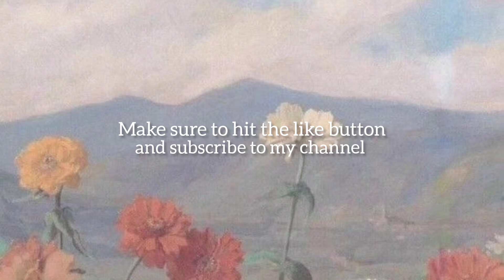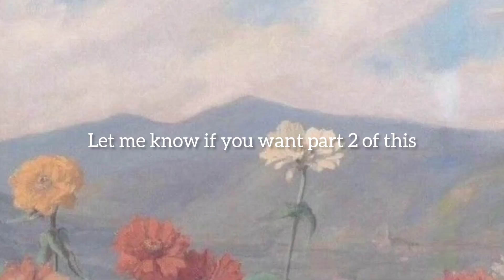K-POP RANDOM DANCE CHALLENGE {POPULAR/ICONIC}